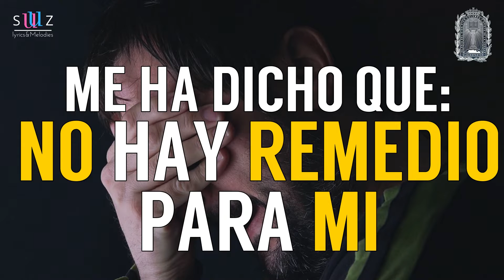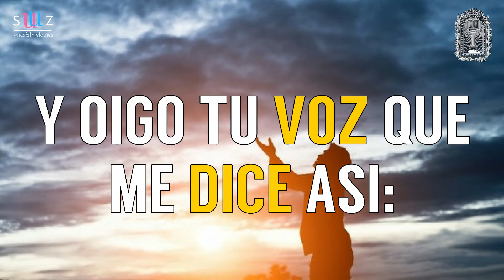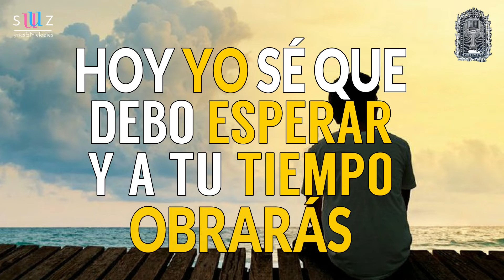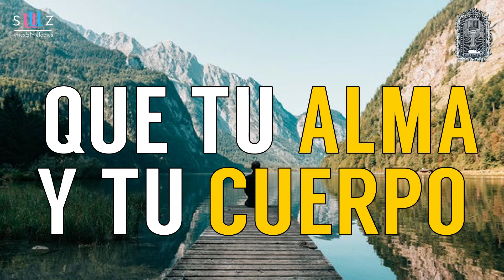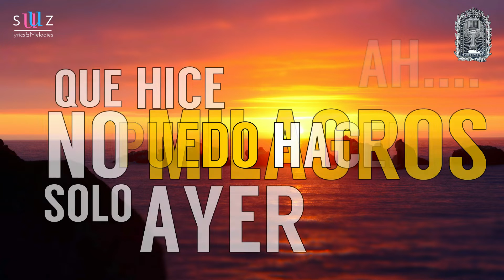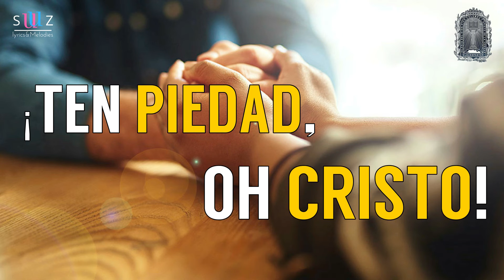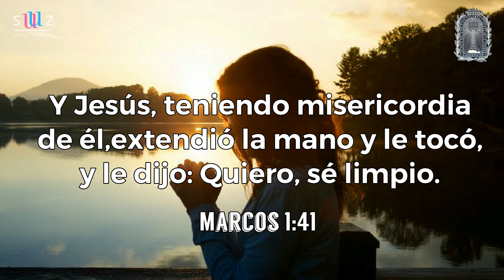Quiero Hacer Un Milagro | EL BUEN PASTOR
Autor:Uziel Leon Alcantara
Intérprete: Uziel Leon Alcantara

Esta alabanza se entonó en SC del 2017/ "Jesucristo es el Todo"
El dia 13 de Abril culto de Sanidad Divina.
Esperando que esta alabanza sea de gran Bendición en tu Vida.
Cada Himno publicado en este canal, es con la autorización del autor, arreglista o director y también sugerida por algún hermano, El fin de este medio es para dar a conocer el evangelio de Cristo por medio de la alabanza, y su nombre sea muy Glorificado.

Iglesia del Dios Vivo Columna Y Apoyo de la Verdad "